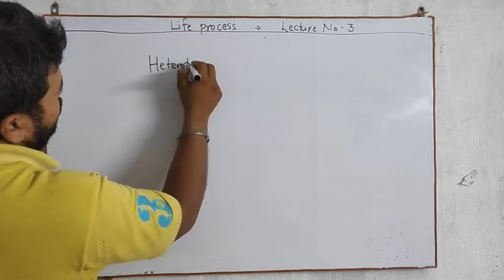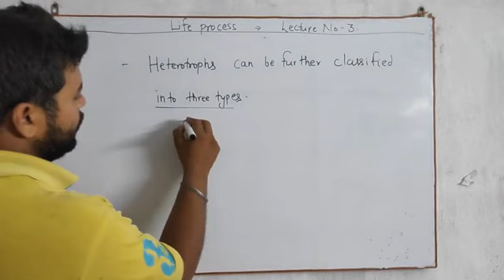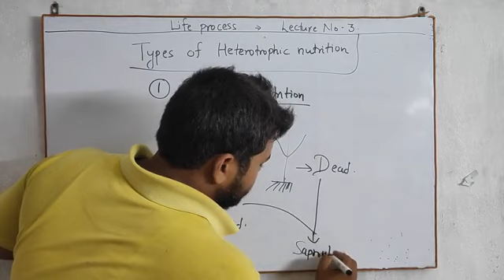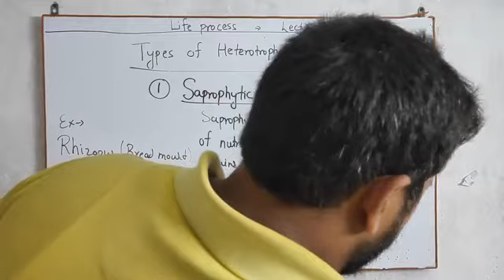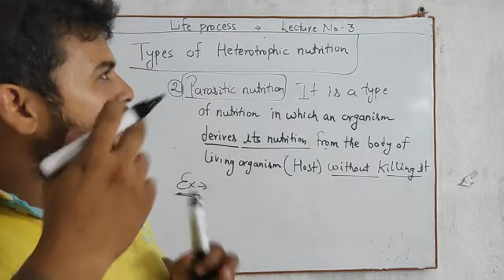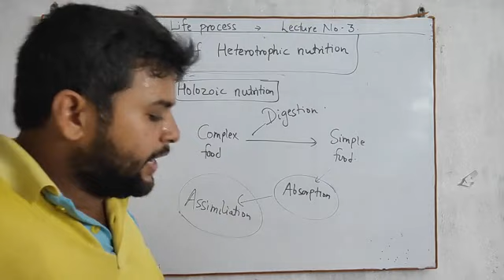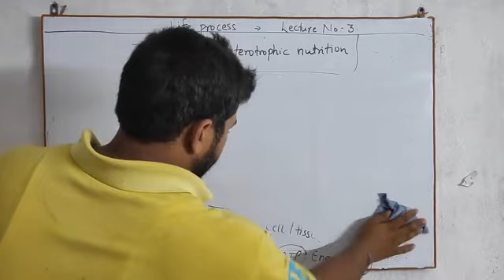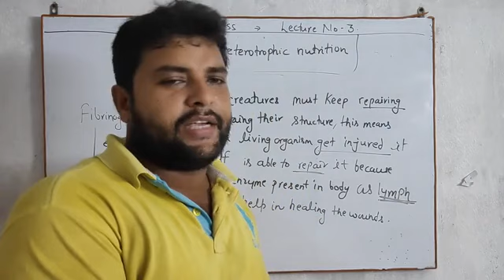Life processes lecture 3rd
Important and simple concept